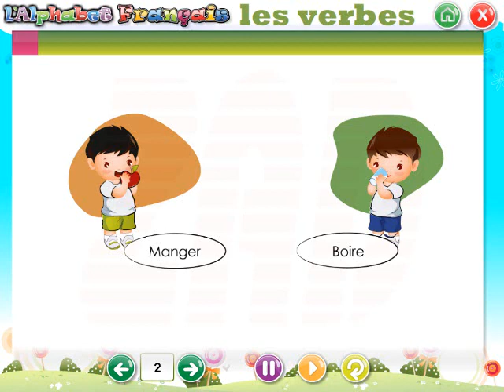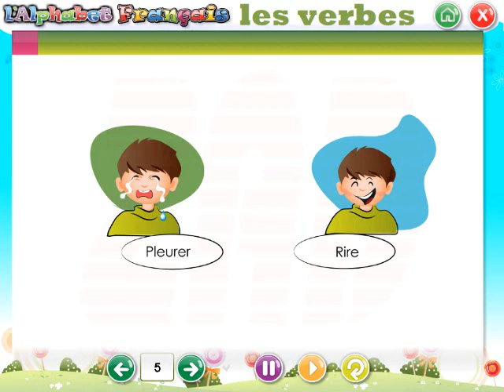37 -- KG 2 - FRANCAIS ABC - منهج كامل حضانة - كي جي 2 - لغة فرنسية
37  --  KG 2 - FRANCAIS ABC - منهج كامل حضانة كي جي 2 - لغة فرنسية تمهيد  -  أكبر مجموعة شاملة : لغة عربية - رياضيات عربى -  MATHEMATICS